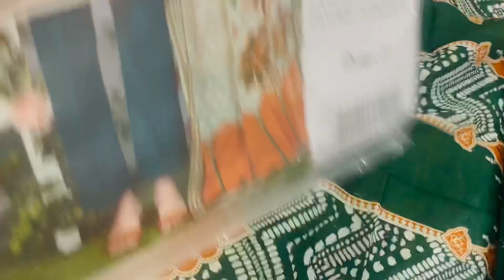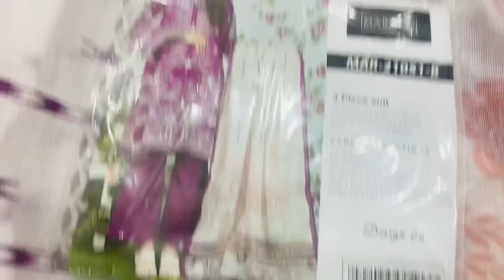Original MARINAS PRINT LAWN 3PC super Wholsale Faislabad